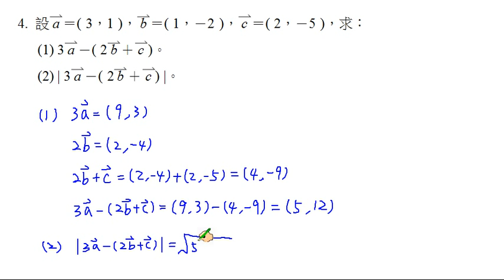【南一高中實境解題 Live】高中數學(三)課本習題3-1 A4